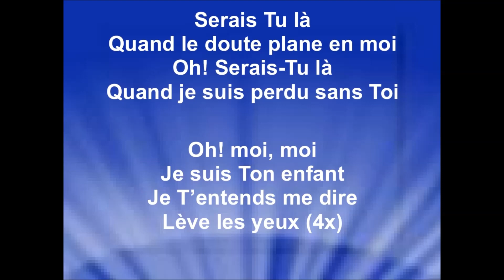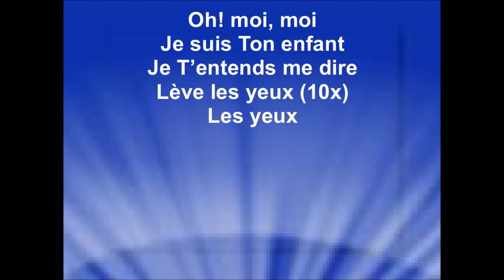LOOK UP CHILD - (Cover) reprise version française Feel God ft Sandra Kouame - Lauren Daigle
Source : Chaîne YouTube ''Feel God'' :
Droits d'auteur
Look Up Child